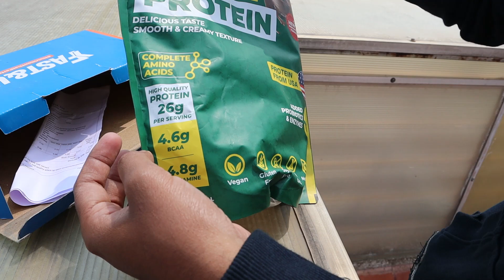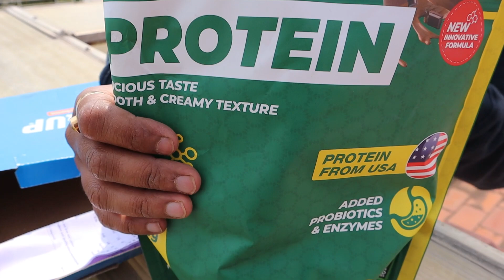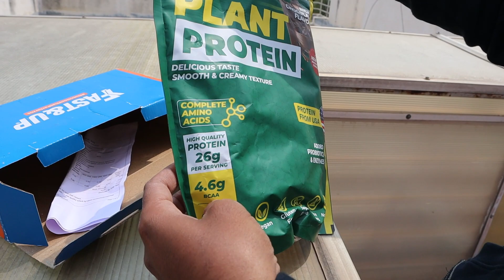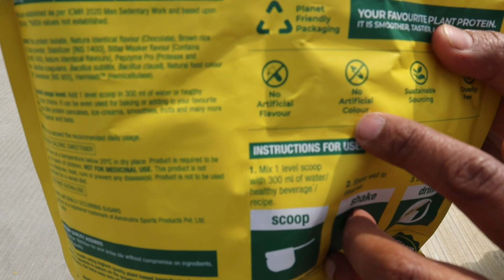FAST & UP Nutrition Plant Protein Review Chocolate Flavour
Hii this is chetan here basically from bangalore... I am a Content creator and i review food ... I do my own editing... But i have some people around me to shoot my video... I love to see new places & love to try new food i am a big foodie, love to unbox new stuff... Hopefully subscribers & content viewers might like my videos... The basic gadgets which i use to make video are mentioned below... Do keep supporting me and your support such as likes, shares & comments keeps me motivated... Please do subscribe...

Vlogging Gear
My Camera
Tripod for Camera
Collar Mic Pro Lavalier
Rode VideoMicro
LED Ring Light
Extreme Pro I Card
Hard Drive
Video Editing SF
Laptop used for editing
Insta360 OneR twin edition
Kodak Mic for Insta360 OneR

Location:India